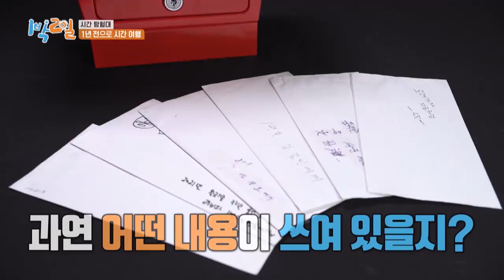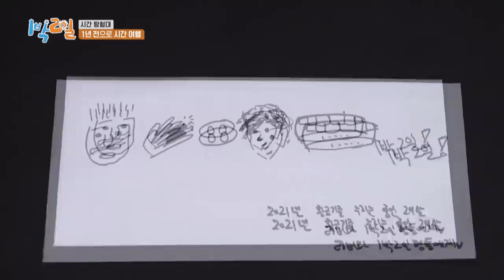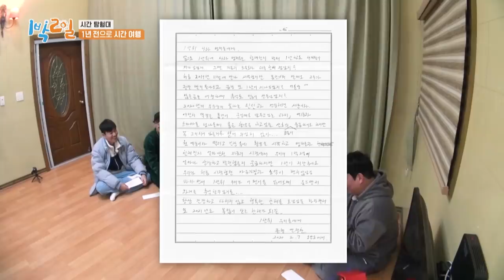Now we'll go back in time to one year ago (2 Days & 1 Night Season 4) | KBS WORLD TV 210228